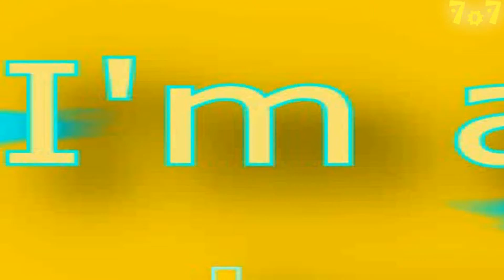Payphone [Mep Audition for Elam Rachel(Part 1)]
:DD My part 1!
sorry for this music fail, but I think you can delete the music and put the "real" music again over it ^__^ then this fail will disappear

Artistsssss: Maroon5